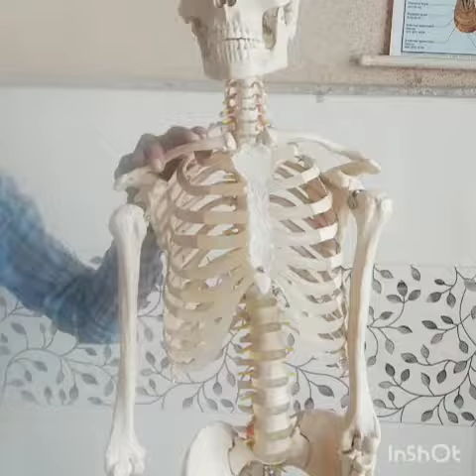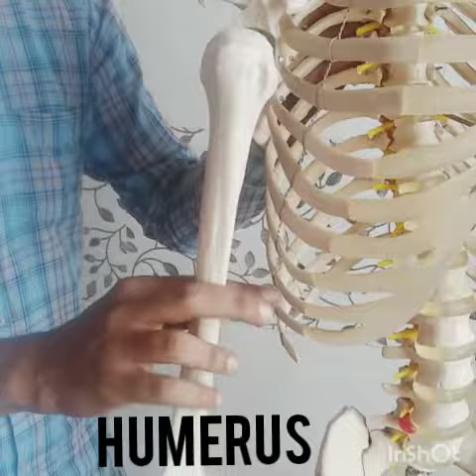THE SKELETON SYSTEM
This video contains skeleton☠️ system with bones💀 name and their locations this video is very useful for class 6th to 10th this video is very useful for providing knowledge💡 about skeleton system please see the video carefully and don't forget to like👍 share and subscribe
 your one like gives us a motivation🙏 To make more videos🎥